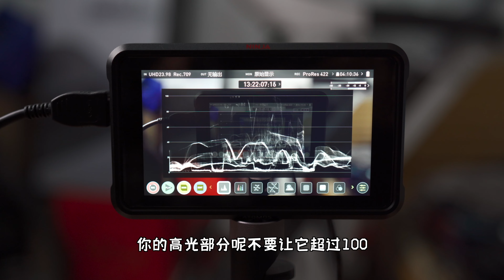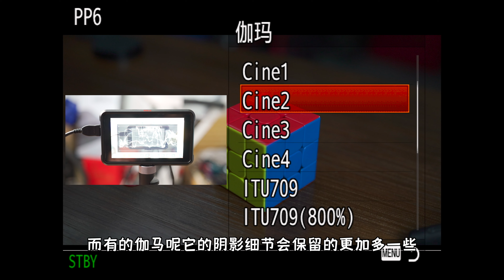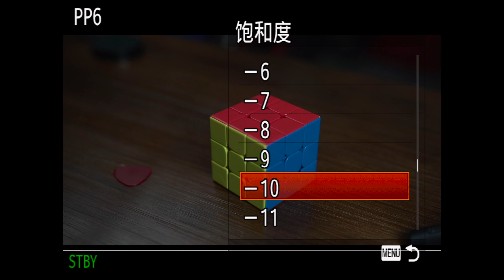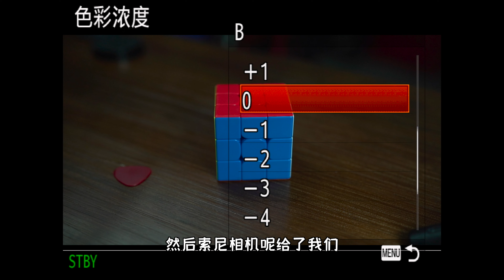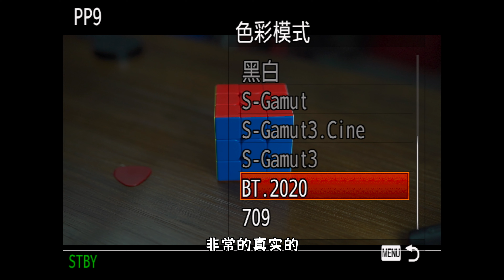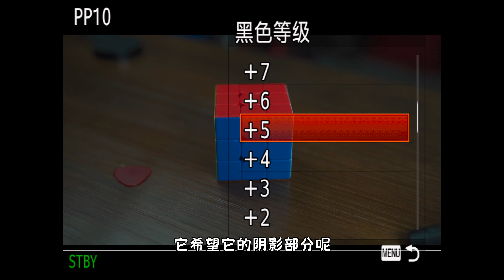教你用相机拍摄出更好看的照片和视频！图片配置文件就是相机滤镜！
图片配置文件没那么复杂！就是个相机滤镜设置啦～
本期视频使用设备：  拍摄相机：Sony A7M3
录机：Ninjv V
镜头：Batis 40 f2